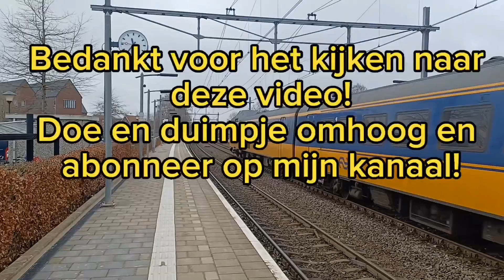TCS komt met 5 Euro-Express rijtuigen langs station Twello!